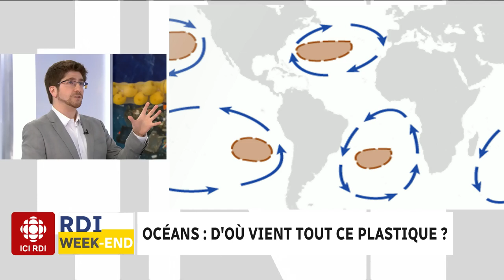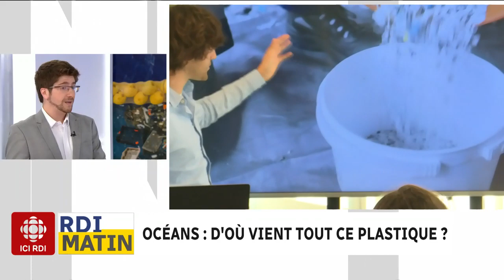Océans : d’où vient tout le plastique?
Les responsables du projet Ocean Cleanup, dont l'objectif est d'aller récupérer le plastique qui s'accumule dans l'océan Pacifique, ont annoncé cette semaine que le projet était enfin fonctionnel. Cette initiative pourra-t-elle réellement nettoyer les océans?

Voici la chronique science avec Renaud Manuguerra-Gagné